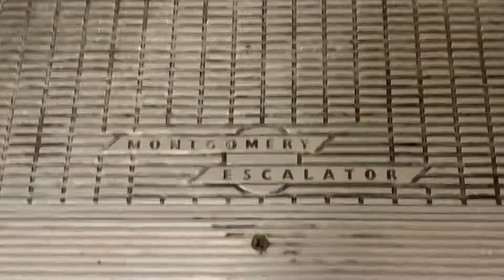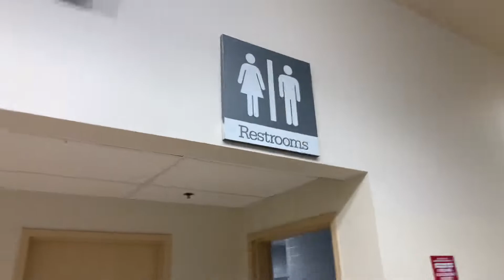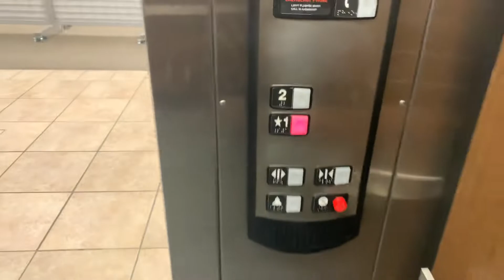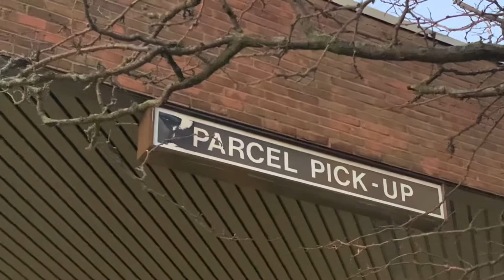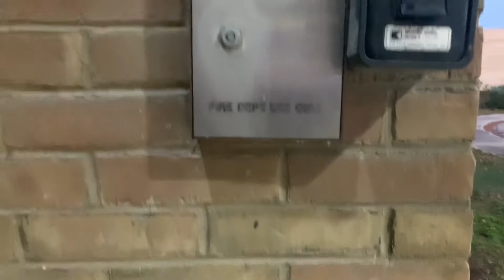The Backrooms: Burlington (Montgomery Ward) (Unedited)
Stratford Square Mall
Bloomingdale, Illinois
5:57 PM

DEMOLISHED

I filmed this experimental video just to bring suspense to Halloween.